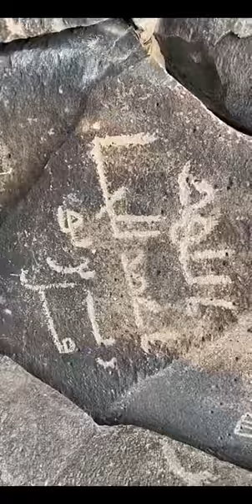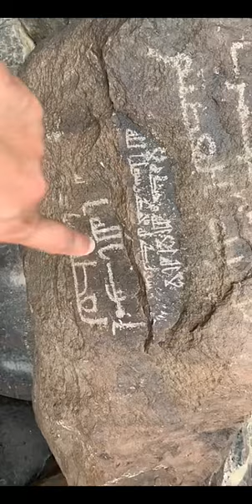غدير رواوة أترككم مع الإستمتاع بجمال النقش والتاريخ 2 ( أحمد التركي )